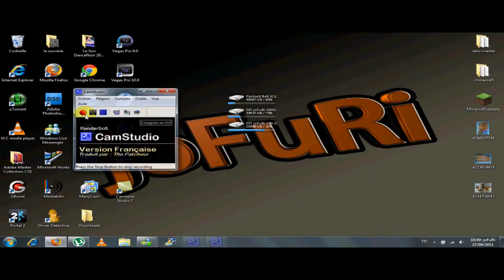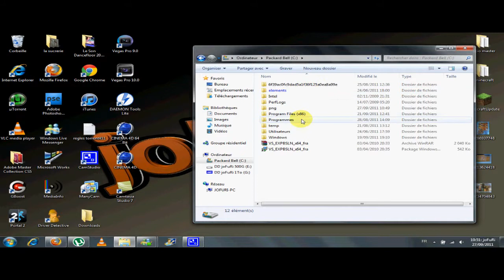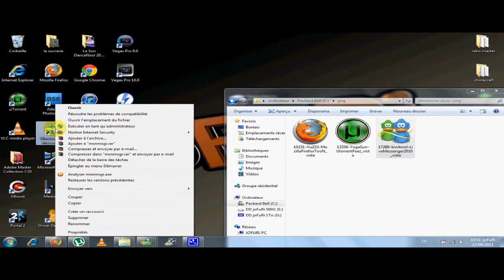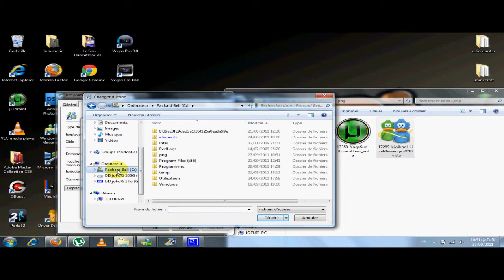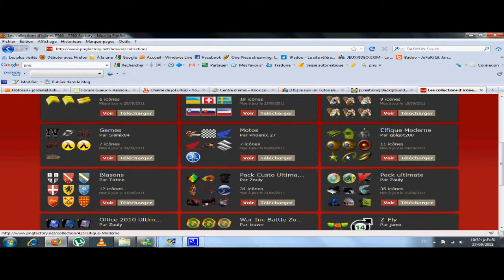[TUTO] Personnaliser ces icones de Bureau [By joFuRi]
Dans ce tutoriel sur Youtube, vous allez apprendre à Personnaliser ces icones de Bureau
A la fin de ce tutoriel sur Youtube vous saurez changer vos image d'icone de votre bureau